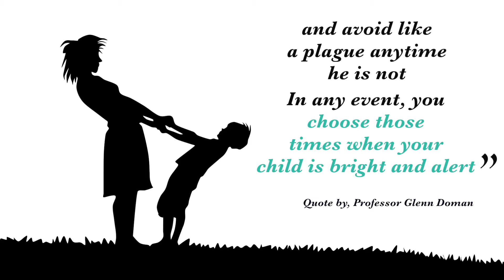Glenn Doman Method: How To Choose The Right TIme To Teach Your Baby or Toddler?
Here is Glenn Doman Method, on the best time to teach your child (baby, toddler, infant). Just watch the video.

How to teach your baby math?
How to teach your baby to read?
How to multiply your baby's intelligence?
How To Start "Glenn Doman" lessons?
In the Right Brain Education Library Youtube channel, we give you tips on the best way to teach your child.
If you are looking to teach word and picture cards and math dot cards using Glenn Doman Method/Metode program, you are on the right channel.

In this video, we share a useful tip or ideas on when is the best time when your child is the most alert and "in the mood" to learn. Happy watching!

For Doman flashcard tips (video),

For effective ways to teach your baby read the article below,

Here are some articles from our blog on Glenn Doman,

If you have a baby or a toddler, the library has over 44,772 flashcards (and still growing) and memory exercises for you to teach your child.
Your baby will learn to read and master mathematics. At the same time expand their general knowledge. It is proven that the earlier you start your child's learning journey, the smarter your child will be. Start your child's early learning program today.

New Update (23/12/18):  We have launched our Multilingual Flashcards Series (Spanish, French, Mandarin and Russian)

Here is Glenn Doman's quote on the best time to teach your child flashcards

"It is best to use the morning hours to teach. Afternoon is generally not as good a time,

but in the evening things start to pick up again.

and avoid like a plague anytime he is not. In any event, you choose those times when your child is bright and alert”

Quote by, Professor Glenn Doman

For recommended books in pdf by rightbraineducationlibrary.com,

Right Brain Education Guide (All you need to know about right brain education for your baby)